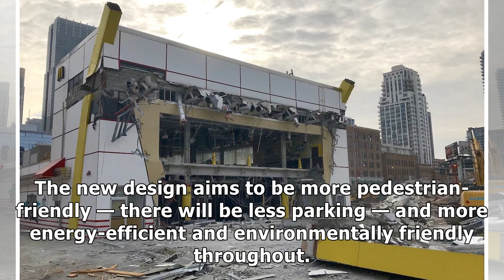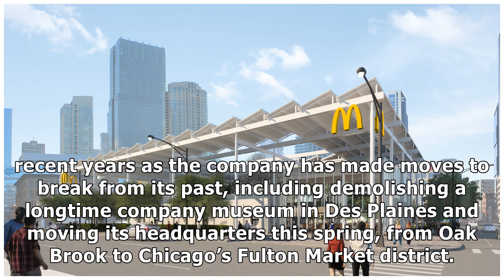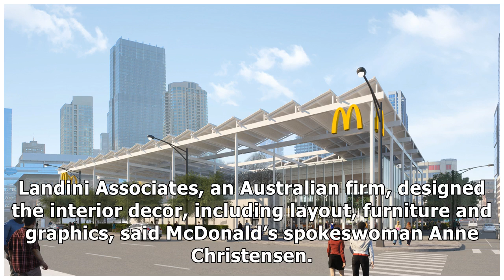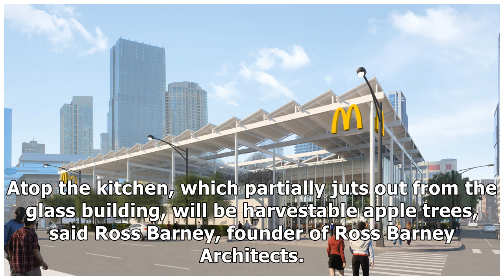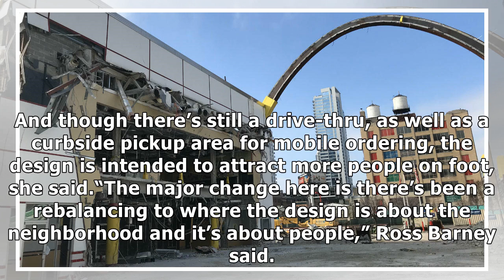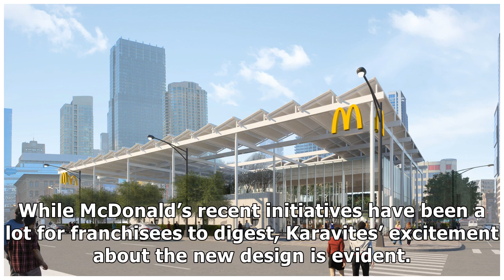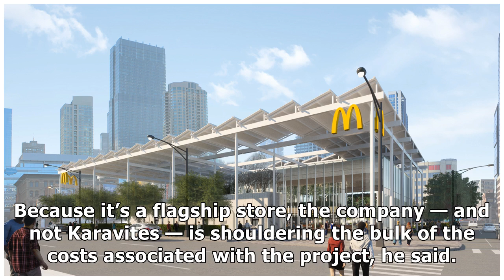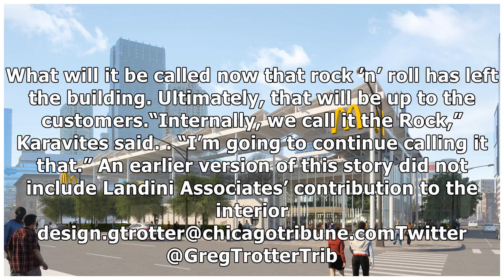Former Rock 'n' Roll McDonald's gets new eco-friendly look from riverwalk architect